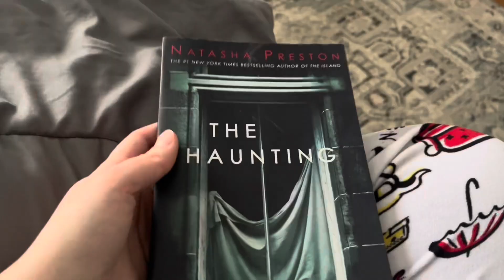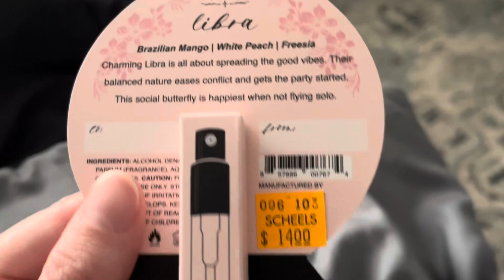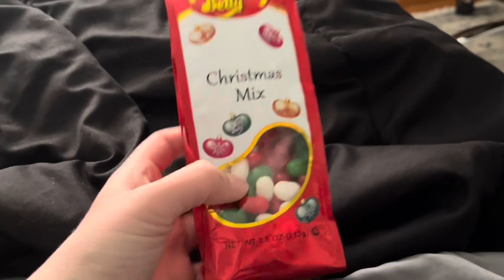What I got for Christmas 2023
I’m so blessed & grateful for everything I got for Christmas from family!

Amino: NeptuneKinz